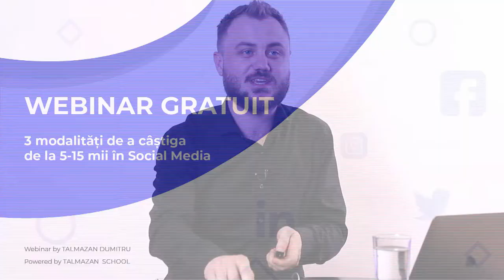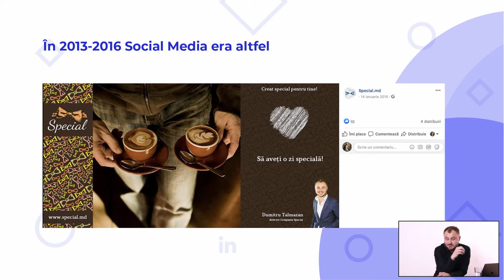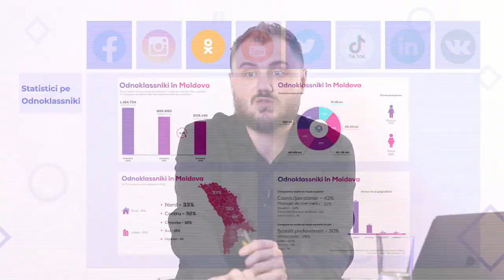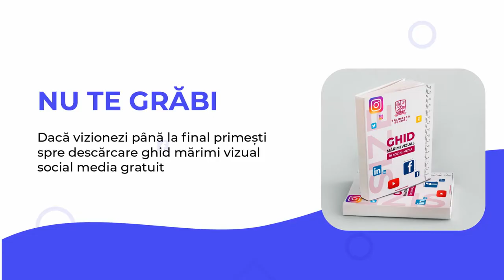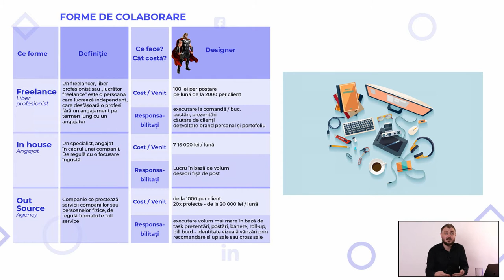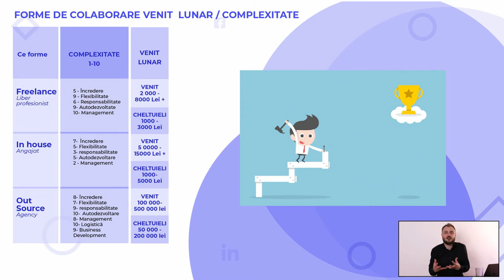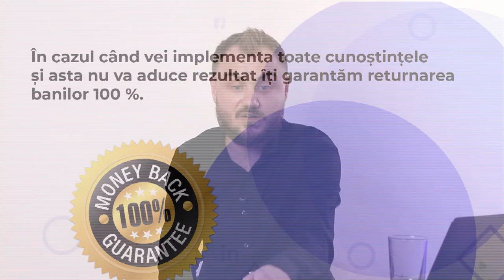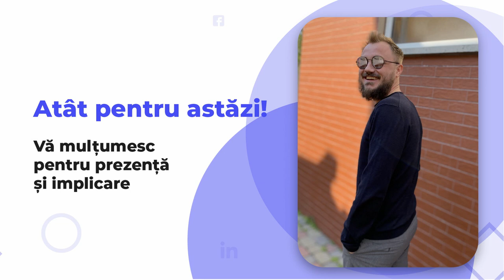WEBINAR | 3 modalități de a câștiga de la 5-15 mii în Social Media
3 modalități de a câștiga de la 5-15 mii în Social Media este un WEBINAR în care te ajut să înțelegi care sunt plusurile și minusurile rețelelor de socializare. Îți demonstrez ce reprezintă social media pentru dezvoltarea unei afaceri și de ce trebuie să o dezvolți în online. Împreună evaluăm care rețea de socializare este potrivită pentru genul de activitate desfășurat.

Dacă nu știi cu ce se mănâncă social media, dar ai vrea să înțelegi atunci trebuie neapărat să privești acest video.

Ce vei obține în urma acestui webinar?
✅o înțelegere despre ce fel de rețele de socializare sunt în RM și care sunt specificul fiecăruia
✅oportunități de colaborare și câștigare a banilor din online

CUPRINS WEBINAR:
14:14 Istoria Mea
21:52 Rețele de socializare
25:23 Statistica rețelelor de socializare în Republica Moldova
40:20 Mărimi și reguli
49:37 Scopul rețelelor de socializare
59:58 Forme de colaborare
1:27:01 Curs Facebook Start + Curs Facebook Master ADS